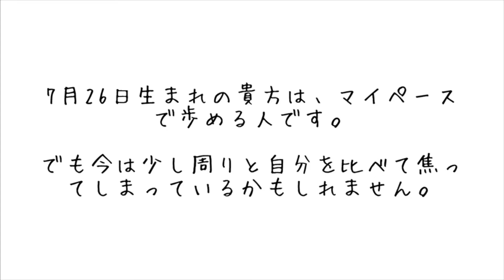マイペースで焦らず、ひとつずつクリアしよう✦君は素敵だよ✦7月26日生まれの君へ【誕生日おめでとう】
♦7月26日生まれの貴方は、マイペースで歩める人です。でも今は少し周りと自分を比べて焦ってしまっているかもしれません。ひとつずつひとつずつ目の前のことをクリアしていきましょう。大丈夫、貴方は確実に前に進んでいます。お誕生日おめでとうございます！

♦はじめまして。そして、いつも視てくださっている方、ありがとうございます。
モザイク東京です。朝一番ににめくったオラクルカードにインスピレーションをもらって、本日お誕生日の方へのメッセージを詩作しています。

poète:中井由梨子
lecture:松谷鷹也

♦2021映画『朝陽が昇るまで待って』（㈱ポイントブランク制作）
限定60名！プレ上映会イベント開催！ただいま絶賛受付中です。

会場：青山JACO(東京都港区南青山3-7-2)

料金：3000円(1drink込)

①12:30〜14:00
②15:00〜16:30
③17:30〜19:00　(※各回定員20名)

☆書き下ろし生アクト
☆特別長編予告
☆トーク
☆限定ギフト進呈

豪華ゲスト近日発表！

①以下のURLより問い合わせフォームへ。

②「選択なし」を選択

③「お名前」「メールアドレス」を記入

④「メッセージ欄」にて、希望の時間とチケット枚数を記入してください。

⑤送信！ほどなく私たちから返信させていただきます。

✦１回20名！✦限定60名です✦
✦お申込みはお早目に！！✦

【ストーリー】
同性愛者で双子の晃美（アキヨシ）は、同じく同性愛者の弟の輝美（テルヨシ）の自由奔放さが恥ずかしく、子供の頃から自分の恋愛対象が男性であることを隠し続けてきた。しかし結婚し、子供を持った後でも自分への違和感が消えず苦しんでいる。そんな折、弟の輝美が自殺。その死にひどく動揺した晃美は、妻子を捨て、輝美を名乗り、弟と同じように男性を求め始める。弟になりすました晃美の人生は、ある日突然現れた千人（セント）との恋によって仮面を剥がされていく。
「本当は、弟が羨ましかった。輝美のように生きたかった」
自分とは何者か、愛とは何かを問い続ける晃美の心の葛藤を描く。

【概要】
（Cast）
晃美／輝美：吉木遼
千人：松谷鷹也
葵：渋谷りりぃ
譚：南翔太　　ほか。

（staff）
脚本：中井由梨子
監督：秋山純
撮影：百束尚浩
スタイリスト：橋谷拓玖
ヘアメイク：田中紫央

✦座長　吉木遼
代表作　映画『幻肢』主演（藤井道人監督）
【Twitter】吉木遼

♦もし、私たちに興味が湧きましたら、毎週水曜日の22時のLINELIVEへ☆
毎週、生芝居を配信しています。
【JACO10☆水曜日】22時～23時
連続芝居『石橋渉と百日紅登の低姿勢アイドルプロデュース物語』